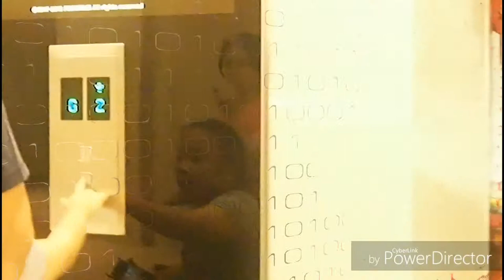Vlog: My Cousin Open A Package From Us